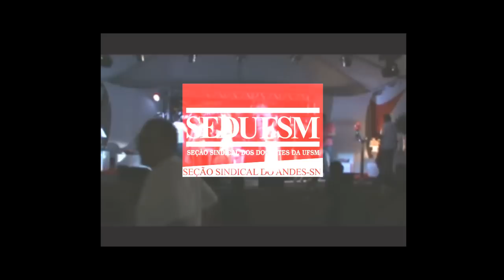Cultura na SEDUFSM Santa Maria Canta Elis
No dia 8 de março de 2012, Dia Internacional da Mulher, a 50ª edição do Cultura na SEDUFSM apresentou aos santa-marienses o show "Santa Maria Canta Elis". A atividade cultural ocorreu na Praça Saldanha Marinho, no centro da cidade. O show trouxe Deborah Rosa, Gisele Guimarães, Tiane Tambara e banda interpretando canções de Elis Regina. O espetáculo contou, ainda, com as participações especiais de Paola Matos e Daiane Diniz e a direção geral de Janu Uberti.